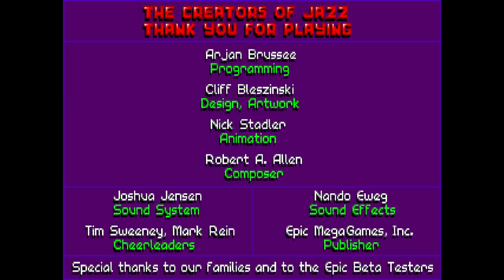Jazz Jackrabbit Episode 6 The Final Clash New Run